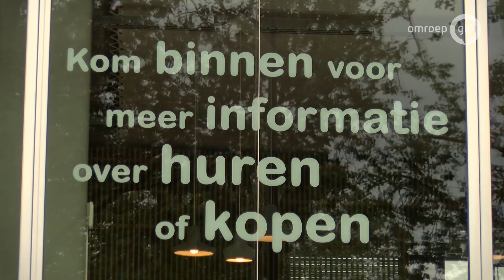Volkshuisvesting ziet af van isolatie met 'giftig' pur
ARNHEM - Woningverhuurder Volkshuisvesting gaat toch geen purschuim gebruiken als isolatiemateriaal voor vloeren bij de renovatie van woningen in de wijk Over het Lage Water in Arnhem. Buurtbewoners zamelden eerder zo'n 160 handtekeningen in tegen het gebruik van pur, dat volgens hen giftig is en daarom niet goed is voor de gezondheid.